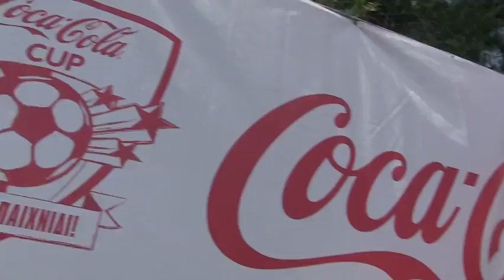Πλάνα και δηλώσεις από το COCA COLA CUP